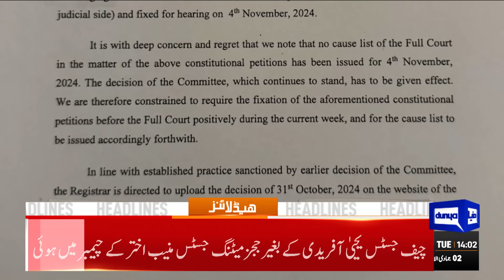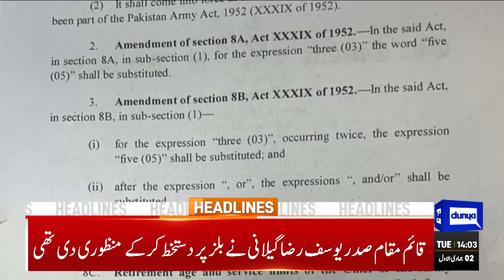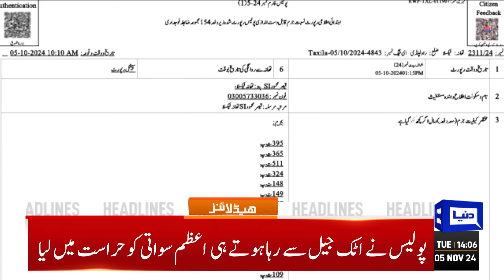U.S. Election Insights | Army Chief Bill Sparks Debate | Pak-Iran Relations | CJP |PTI 2PM Headlines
After NA, Senate passes bills to increase number of SC judges, extend tenure of services chiefs

SBP cuts policy rate by 250bps to 15pc

Fazl slams amendment to Anti-Terrorism Act as threat to democracy

Global peace confronted with ever evolving threats, challenges: COAS

Panic buttons,' SWAT teams: US braces for election unrest

Lahore remains world's most polluted city for second successive day

Severe smog in Lahore prompts closure of primary schools for one week

Imran Khan to stay in Pakistan after his release, says Barrister Saif